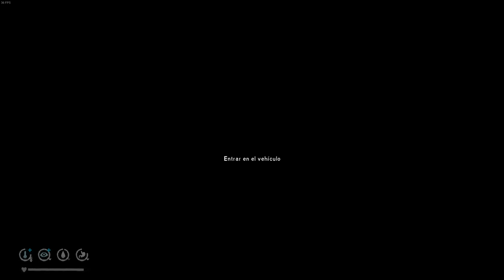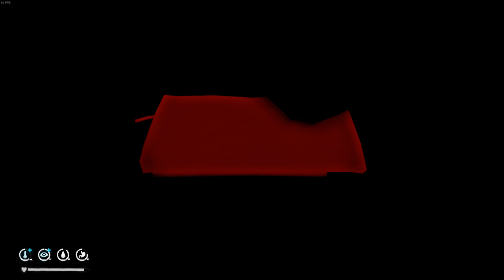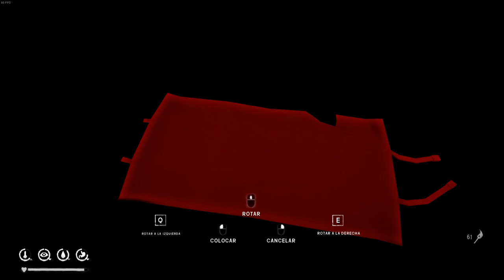The Long Dark - Wintermute Cap 1-2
Continuando con el REDUX del capítulo 1 de la historia de The Long Dark. Termino de sacarle información a Madre Gris, conozco a un personaje más, evito algunos lobos y recupero mucha comida.